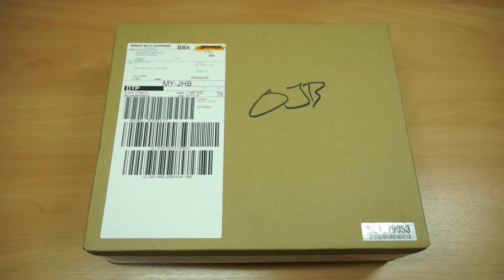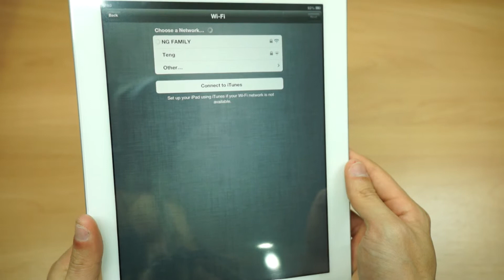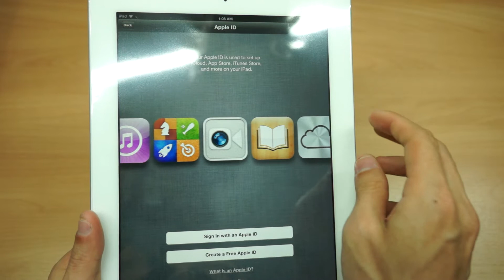iPad (4th) wifi 32GB (White) with iOS6.0.1 Unboxing (074)